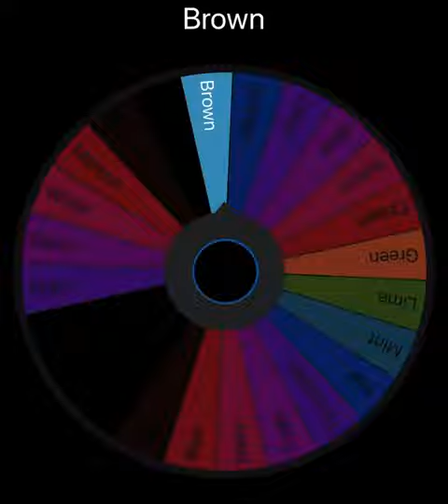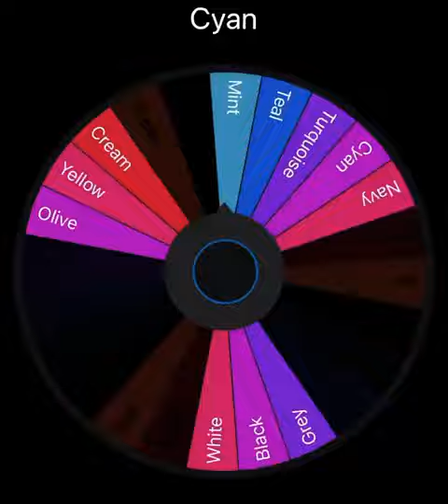24 Colors Spun On a Wheel Until There is one left